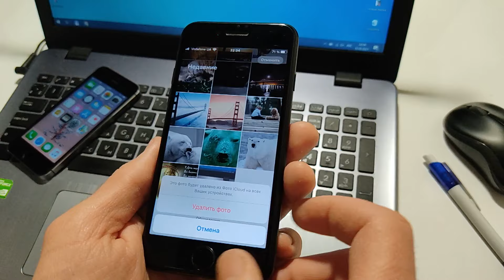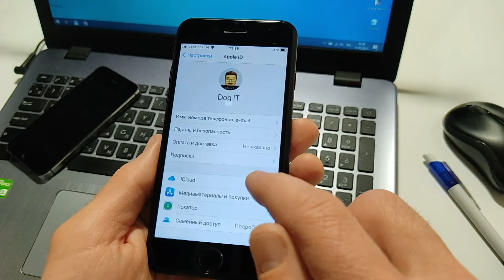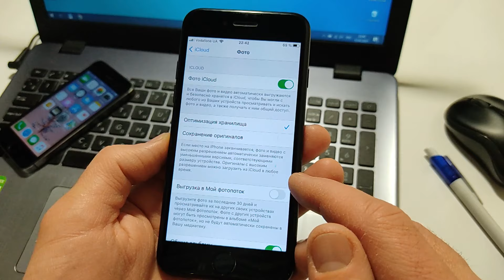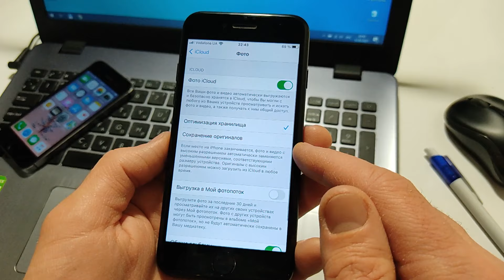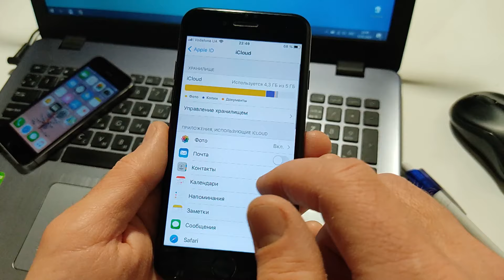Как скинуть фото и видео с iPhone в iCloud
Как скинуть фото и видео с iPhone в iCloud? Как скинуть фото в Айклауд с iPhone? Если заканчивается свободное место на iPhone, его можно увеличить с помощью облачного хранилища в iCloud, путём переноса фото и видео с iPhone в iCloud. Как с iPhone перенести фото и видео в iCloud. Интересует вопрос как фото скинуть в iCloud с iPhone? Смотрите видео и вы узнаете как легко и быстро с iPhone скинуть фото и видео в iCloud. Функция фото iCloud на iPhone поможет сохранить ваши видео и фото в облаке.

Скидывайте с iPhone фото и видео в iCloud легко и быстро.